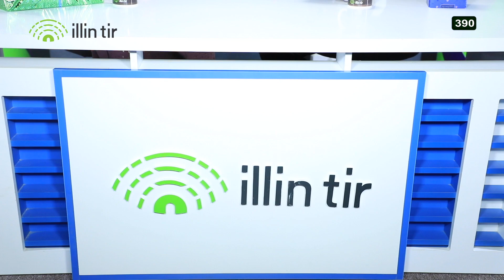Farxad Deg Deg Gabadhii qalbiga naxanuunjisay oo heshay dadkeeda saacado gudahood markaan u baafinay